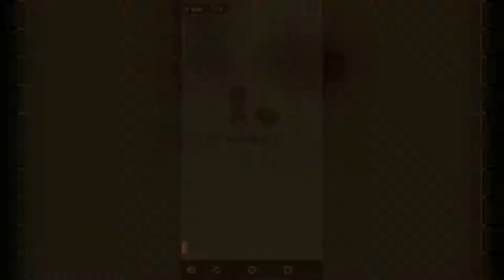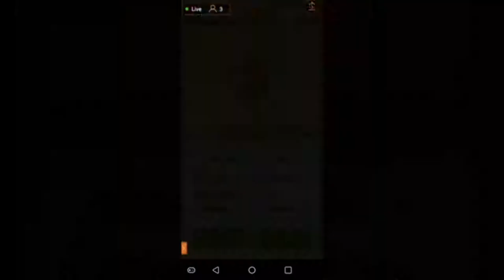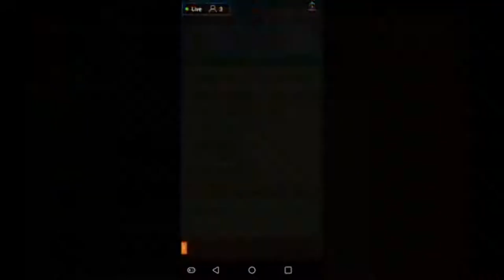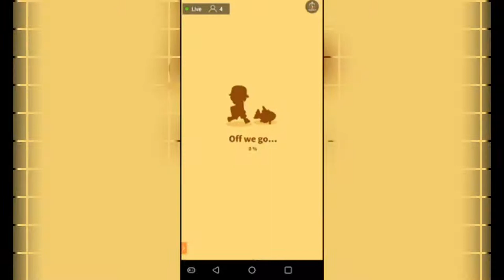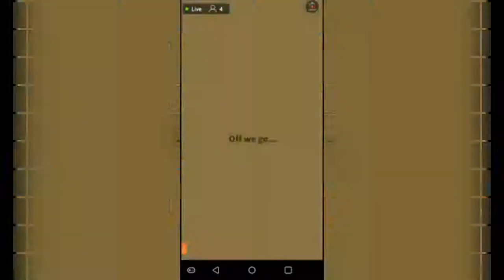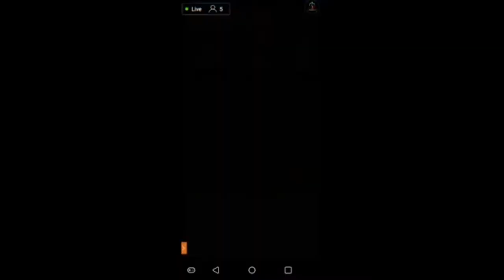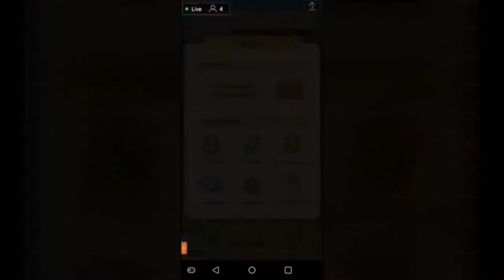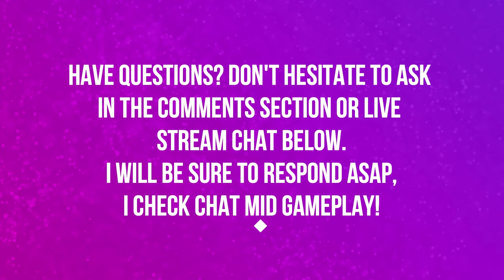THIS GAME LEGIT CRAZY | EPISODE 2 | POKEMON MAGIKARP JUMP 🎮🎮🎮